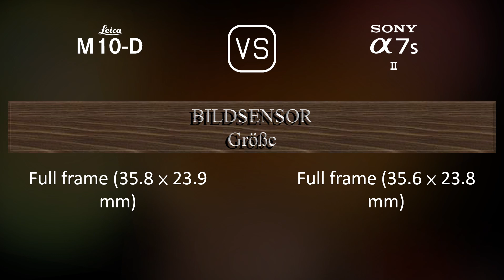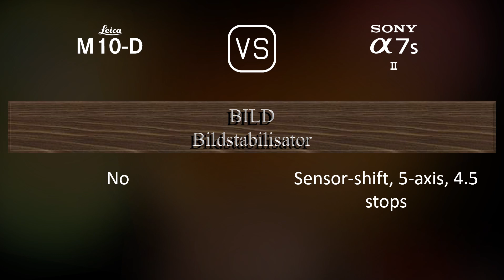Leica M10-D vs. Sony A7S II: Ein Vergleich der technischen Daten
Dieses Video gibt einen Überblick über die Leica M10-D und die Sony A7S II in einem parallelen Technikdatenvergleich (comparison of specifications). Vielen Dank fürs Zuschauen.

00:25 EINFÜHRUNG
00:33 KAMERAGEHÄUSE
00:40 BILDSENSOR
01:01 BILD
01:16 OPTIK & FOKUS
01:41 BILDSCHIRM
01:58 SUCHER
02:13 FOTOGRAFISCHE FUNKTIONEN
03:06 VIDEOGRAFISCHE FUNKTIONEN
03:20 SPEICHERUNG
03:24 KONNEKTIVITÄT
03:49 ALLGEMEINE ANGABEN
04:07 SONSTIGE FUNKTIONEN